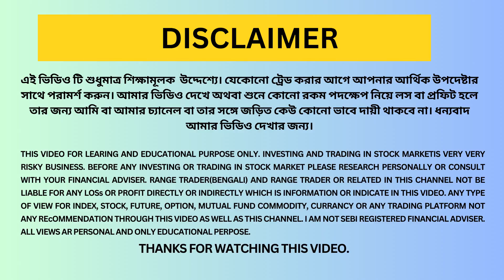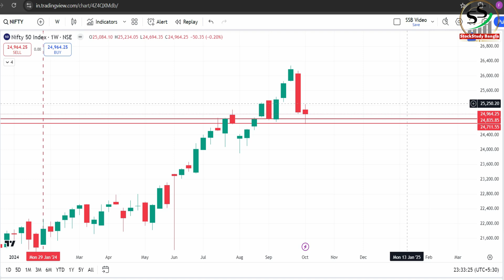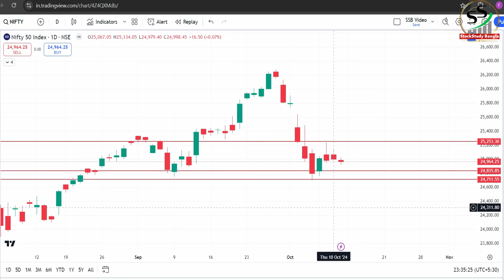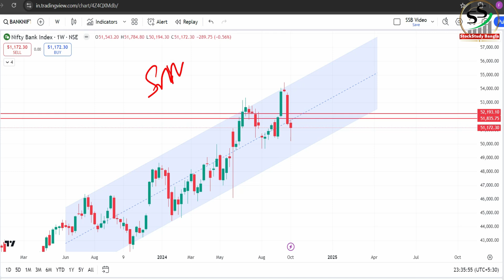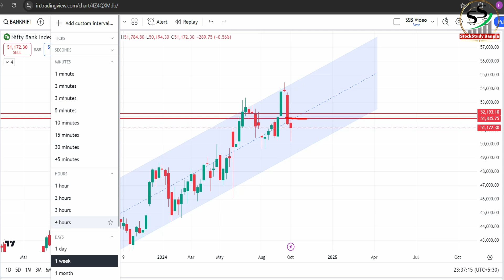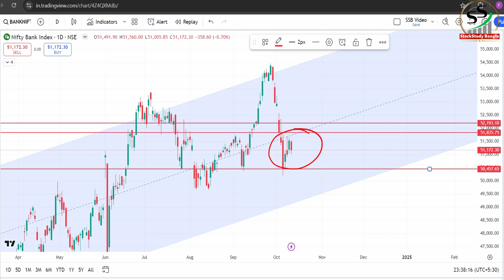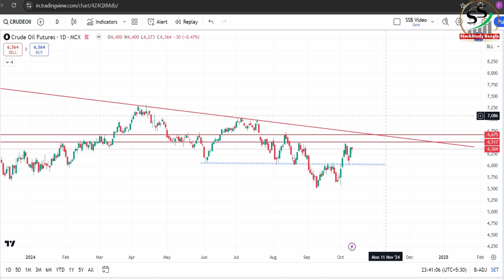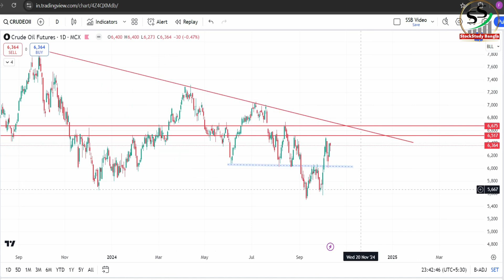মার্কেটে কি রিভার্সাল আসবে ? সাপ্তাহিক ট্রেডিং প্ল্যান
trading optiontradingbengali
Nifty Prediction and Bank Nifty Analysis for Tomorrow
option trading
trading
options trading
option trading new rules
new rules for option trading
f&o trading

শেয়ার বাজার
শেয়ার বাজার
শেয়ার বাজার কি,শেয়ার বাজার কেন পড়ছে
শেয়ার বাজার পতনের আসল কারণ
শেয়ার পতন
শেয়ার বাজার পতন ২০২৪
শেয়ার বাজার খবর
কি করবেন শেয়ার বাজারে পতন এলে
শেয়ার বাজার থেকে ইনকাম
শেয়ার বাজারে পতন এলে কি করবেন
শেয়ার বাজারে লাভ করার উপায়

share market
stock market
stocks for tomorrow
best stocks for trading
stock market
breakout stocks for tomorrow for swing trading
learn to trade in stock market
intraday stock selection
swing trading,voodoo trading
trading for beginners just trade
daily news analysis for stock market
daily technical analysis stock market
how to read nifty trader option chain
what is swing trading in bengali
stock market news
market crash
Nifty Analysis
BankNifty Analysis

                                                    To get insights into stock market
stock market
nifty prediction for tomorrow in bengali
intraday trading in bengali
bank nifty tomorrow prediction
options trading for beginners in bengali
swing trading
option chain analysis in bengali
nifty analysis in bengali
banknifty analysis in bengali
stocks analysis
Banknifty Prediction
Nifty Prediction
stocks analysis
tomorrow share market tips
market tomorrow